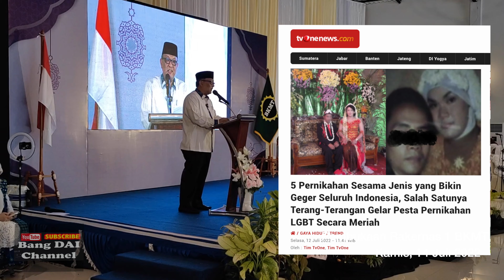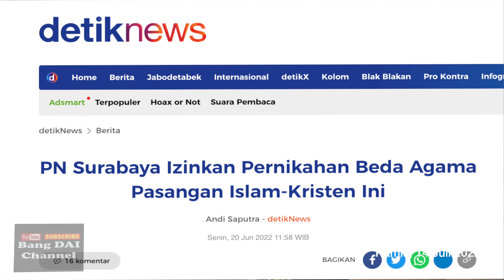5 PESAN PENTING DEWAN PEMBINA BKMT PADA ACARA PEMBUKAAN RAKERNAS 1 BKMT SELURUH INDIONESIA